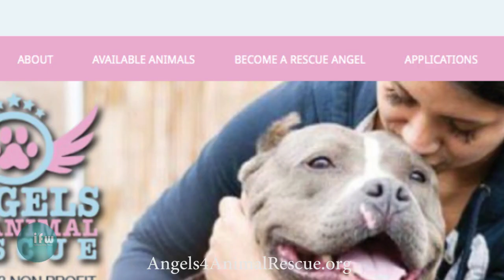JOANNA KRUPA Interview with ChanceTV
Joanna Krupa is a Polish American model and actress. She was born Warsaw, Mazowieckie, Poland. She is known internationally as the host and head judge of Polish Top Model. Her film and TV work include Planet of the Apes (2001), CSI: Crime Scene Investigation (2000) and InAPPropriate Comedy (2013).

Krupa has appeared on magazine covers including FHM, Inside Sport, Stuff, Steppin’ Out, Shape and Maxim, in which she was named the Sexiest Swimsuit Model in the World.

Maxim named her #55 in its 2011 Hot 100 ranking of the world’s hottest women.

She was voted German Maxim’s Model of the Year 2004–2005. Krupa has also appeared twice on the cover of Playboy and graced the covers of South African GQ and the Polish editions of Cosmopolitan, InStyle, Glamour and Grazia.

Krupa also starred in The Real Housewives of Miami from 2011 until its cancellation in 2013. The series did have some great characters and women who brought the drama, especially Krupa. Most of her storyline focused around her not-so-perfect relationship with her then boyfriend, Romain Zago.

The model’s life has drastically changed since her relationship and friendship drama aired on RHOM. Krupa feels strongly about her work in the series as stated. “Even if [RHOM] did come back, I wouldn’t come back. So, when they did officially canceled it, I was relieved I’ll be honest with you.”

Krupa and Zago were together nearly a decade before they filed for divorce in July 2017. The couple was plagued by cheating rumors on Season 2 and then later had their wedding aired on Bravo. Despite their long relationship, things didn’t work out, because the two were at different points in their relationship. “I was heartbroken. He had wanted a family, but I was always traveling and made work my priority. As time has gone on, I’ve realized we were both unhappy,” Krupa told about her split from Zago.

Since then she found love again and moved on to marry businessman Douglas Nunes. Nunes is the CEO and partner of property development for the company 451 Media Group. He proposed in March 2018, just eight months after Krupa finalized her divorce from Zago.

On August 4, five months after the proposal, they tied the knot in an ornate ceremony held in a Benedictine Abbey in Kraków, Poland. Together, they had a beautiful baby girl named Asha-Leigh Nunes whom they welcomed in 2019.

The former RHOM star is also very involved in animal rights, and is one of PETA’s most successful models. Krupa had previously appeared in a PETA ad campaign against the use of  fur. In an April 2009 cover story with Aventura Business Monthly, Krupa said she was first motivated to promote PETA when she saw video of animals being skinned alive for their fur in China.

She posed covered in body paint for PETA in 2015, this time for their campaign to boycott SeaWorld. She also founded an animal rescue group, Angels For Animal Rescue, and together with her friend Gabi Gutierrez, they attend to many animals in shelters, needing new homes.